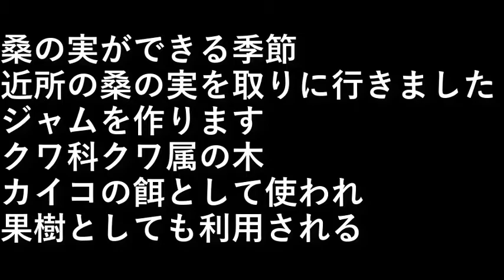桑の実採り・ジャム作り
桑の実ができる季節

近所の桑の実を取りに行きました。
ジャムを作ります。

クワ科クワ属の木

カイコの餌として使われ、
果樹としても利用される。

設備屋の適当田舎暮らし